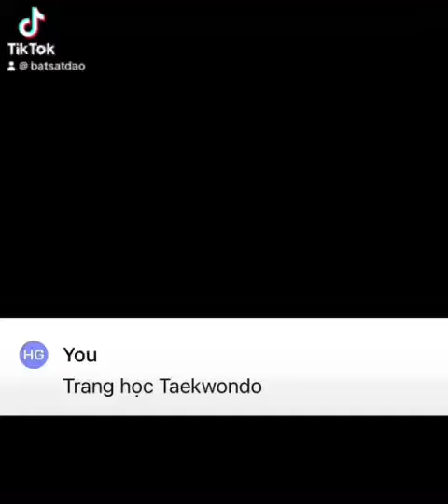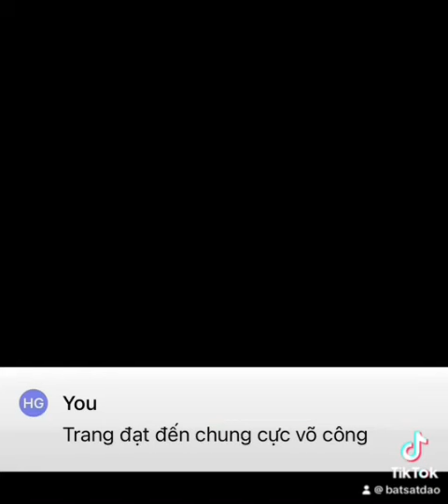[Full] Trang học Taekwondo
Truyện vô tri